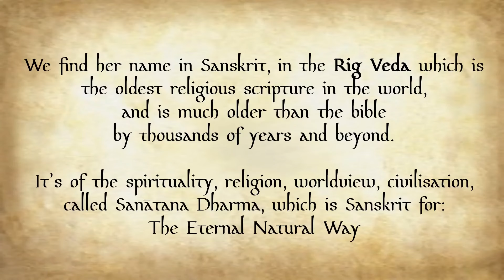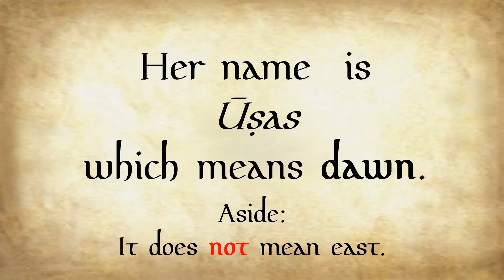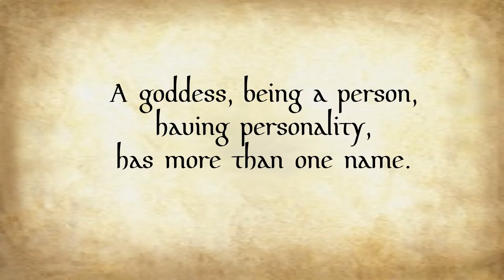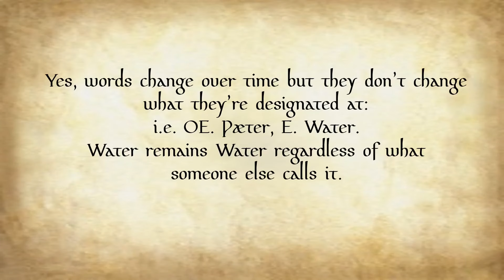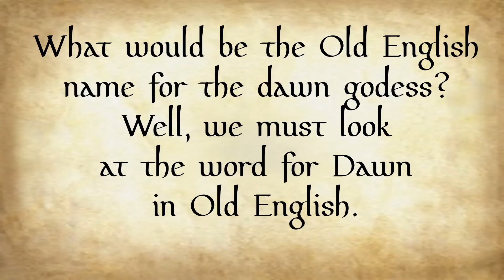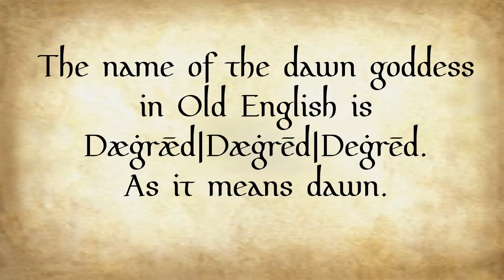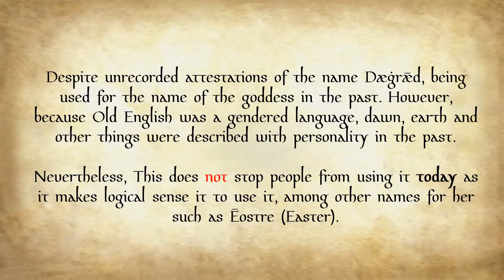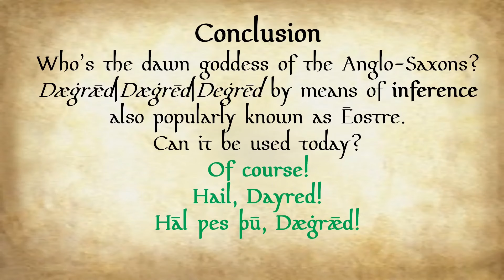Who is the Dawn Goddess of the Anglo-Saxons?